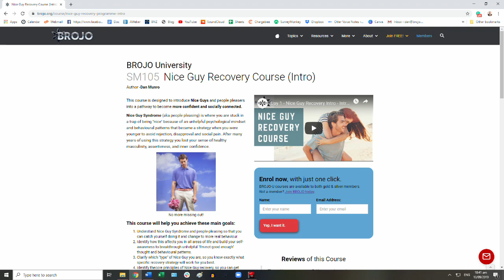Stop Self-Sacrifice! How People-pleasing is Destroying You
Get Your Nice Guy Syndrome Diagnosis for Free!

Fill out this quick 2 minute survey and I’ll give you a personalised Nice Guy Syndrome Diagnosis AND free access to the online course that best suits your current needs and goals. Take the test here:

A lot of people take pride in sacrificing themselves to help others. But what if you're not as helpful as you think you are? What if you're actually hurting others as well as yourself with this "altruistic" approach? What if you're just manipulating and controlling people while burning yourself out?

People Pleasers around the world pat themselves on the back for deprioritising their own needs to support their friends, workmates, children, partners, and even total strangers.

If you enjoyed this, get access to more of BROJO’s content and dozens of confidence-building online courses by joining today. It’s FREE!

BROJO is an international self-improvement community run by coaches Dan Munro and Mike Wells. We are focused on how to build confidence through living with integrity and authenticity. We help Nice Guys discover their masculinity, and we focus on supporting people-pleasers of all types to build confidence, integrity, and deeply connected relationships.

For more personal support, contact Dan & Mike directly with your questions , or complete an application for a FREE coaching session with a BROJO Coach

BROJO’s TOP RESOURCES:

The Nice Guy Recovery Course
A intensive, step by step guide to help Nice Guys and people-pleasers undo their programming and conditioning to become authentic, powerful and confident.

The 3X Confidence and Authenticity Masterclass Program
A complete in-depth guide on how to build your confidence by being authentic and living with integrity, following Dan Munro’s secret 3X Confidence formula.

Shamelessness: Total Social Confidence
Say goodbye to the “not good enough” story in your head, and all the social limitations that come from believing it.

THE NAKED TRUTH: Using Powerful Honesty to Enhance Your Confidence, Connections and Integrity [book]
Discover Dan Munro’s powerful honesty techniques so that you can be authentic and genuine without losing respect:

Nothing to Lose: Using Curiosity to Destroy Hesitation, Procrastination and Limiting Beliefs [book]
A philosophical examination of the confident mindset, from a scientific and practical viewpoint. This book will help you decode confidence into a set of beliefs and behaviours that you can control.

Self sacrifice is one of the most common tactics used by Nice Guys (men with nice guy syndrome). Nice Guys are a form of people pleaser - they use tactics and strategies to make everyone feel comfortable and happy all the time, so that people will like them more. I should know - I spent most of my life doing this myself.

Sometimes self-sacrifice is done in the name of good parenting. Parents want the best for their children, and have been raised to believe that you must suffer yourself to support your child. Unfortunately, this just means the parents are worn out and stressed, which makes them less than ideal parents!
james droll